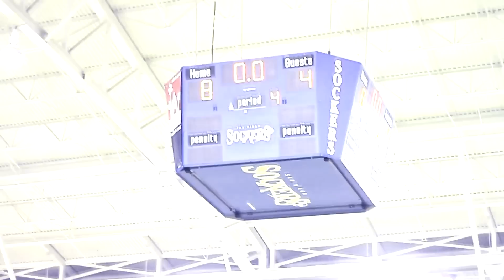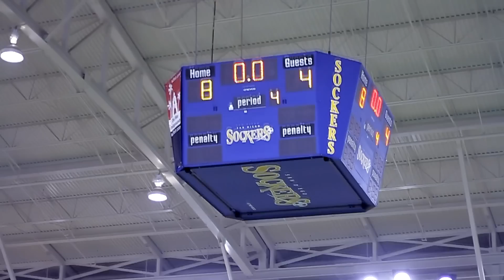San Diego Sockers vs. California Cougars 11.27.2010 Post Game Report w/ Dan McLellan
San Diego,CA- San Diego Sockers win 8- 4 against the California Cougars. Dan McLellan checks in with Majell Aterado about playing against his former team.

Coach John Kentera, GM joins the conversation regarding Majell, Kicking balls to the crowd and the first place early lead of San Diego Sockers.

Produced by Kamatoy Media Group, Creative Worldwide Media, Directed by David Kamatoy B-CAM- Stephen Prendergast, with Kevin Fulton & Dan McLellan.